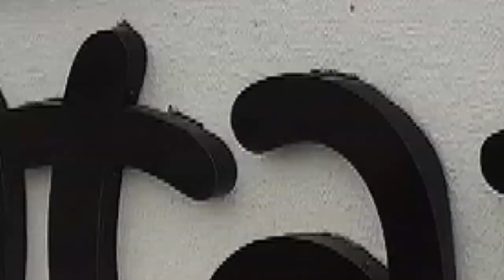Restaurante Pintaí - Combo de churrasco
Faça o seu pedido!

Rua Júlia Martins Domingues ,358 Votorantim